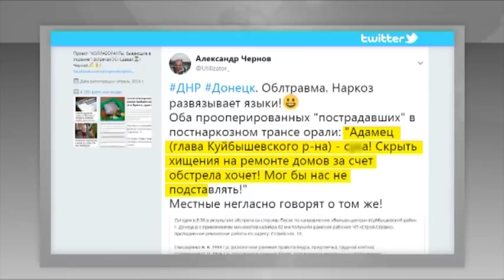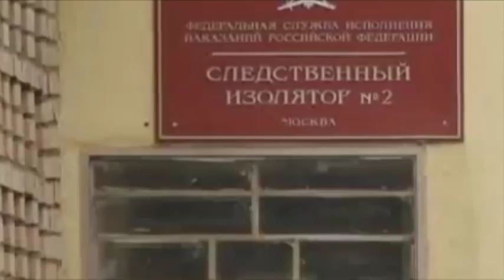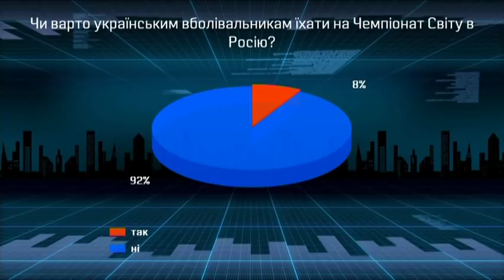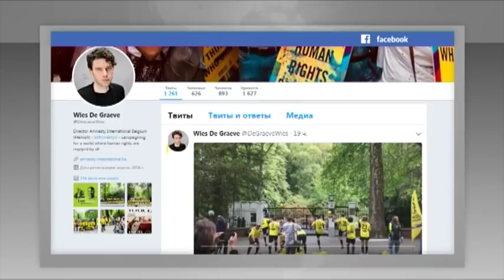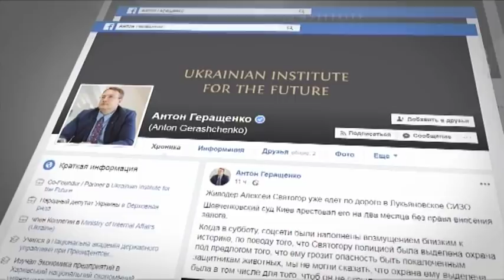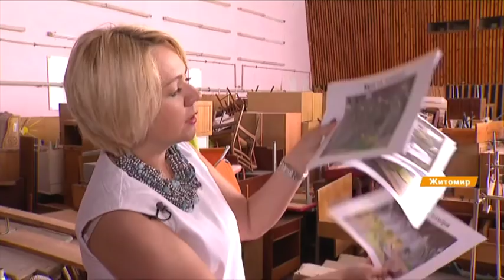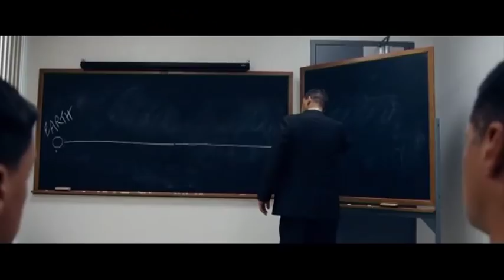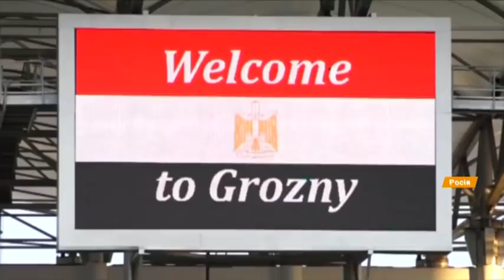Выпуск 8.45 12 июня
Факты ICTV - свежие новости состоянию на 8.45 12 июня. Ключевые из них:

- первые минуты исторической встречи Дональда Трампа и Ким Чен Ына;

- Новая идея от новых лидеров страны - участница проекта хочет построить дом для ветеранов нынешней войны;

- без вина Грузии не почувствовать: традиции дегустаций напитка - 6 часов под танцы и песни.